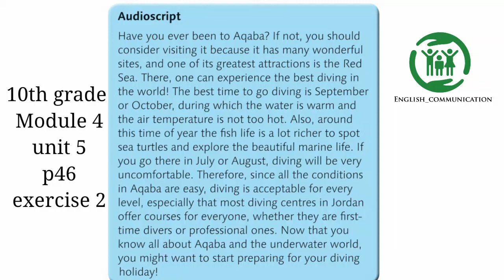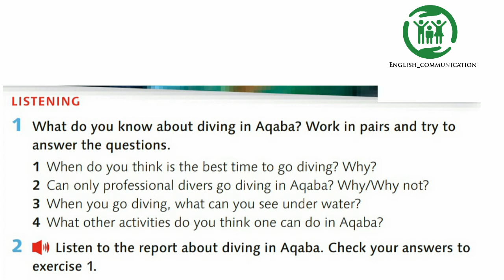الصف العاشرالمنهاج الأردني الوحدة الخامسة صفحة 46 تمرين 2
الصف العاشر المنهاج الأردني الوحدة الخامسة  صفحة 46 تمرين 2
10th grade
Module 4
Unit 5
Exploring wildlife
P 46
Exercise 2
0:00 المقدمة
0:03 P 46 Exercise 2
1:22 الأسئلة
1:35 الأجوبة
1:45 لطفاً اشترك بقناة اليوتيوب
Audioscript النص الصوتي
🔊🔊 Have you ever been to Aqaba? If not, you should consider visiting it because it has many wonderful sites, and one of its greatest attractions is the Red Sea. There, one can experience the best diving in the world! The best time to go diving is September or October, during which the water is warm and the air temperature is not too hot. Also, around this time of year the fish life is a lot richer to spot sea turtles and explore the beautiful marine life. If you go there in July or August, diving will be very uncomfortable. Therefore, since all the conditions in Aqaba are easy, diving is acceptable for every level, especially that most diving centres in Jordan offer courses for everyone, whether they are first- time divers or professional ones. Now that you know all about Aqaba and the underwater world you might want to start preparing for your diving holiday!🔊🔊

LISTENING🔊🔊
 1) What do you know about diving in Aqaba? 📚
Work in pairs and try to answer the questions. 📚
1) When do you think is the best time to go diving? Why? 📚
2) Can only professional divers go diving in Aqaba? Why/Why not?📚
3 )When you go diving, what can you see under water? 📚
4 )What other activities do you think one can do in Aqaba? 🔊🔊
الإصغاء ، الإستماع
 1) ماذا تعرف عن الغوص في العقبة؟ 📚
العمل في أزواج ومحاولة الإجابة على الأسئلة. 📚
1) متى تعتقد أنه أفضل وقت للذهاب للغوص؟ لماذا ا؟ 📚
2) هل يمكن للغواصين المحترفين فقط الغوص في العقبة؟ لماذا / لماذا لا؟
3) عندما تذهب للغوص ، ما الذي يمكنك رؤيته تحت الماء؟ 📚
4) ما هي الأنشطة الأخرى التي تعتقد أن بإمكان المرء القيام بها في العقبة؟ 🔊
Answers 1 The best time is in September or October because the water is warm and the air temperature is not too hot. 2 Anyone can go diving in Aqaba because there are courses for everyone 3 You can see marine life such as sea turtles. 4 Students' own answers .
الأجوبة📚 1 )أفضل وقت هو في سبتمبر أو أكتوبر لأن المياه دافئة ودرجة حرارة الهواء ليست ساخنة للغاية. 📚
2) يمكن لأي شخص أن يذهب للغوص في العقبة لأن هناك دورات للجميع.
 3) يمكنك أن ترى الحياة البحرية مثل السلاحف البحرية.
 4) إجابات الطلاب الخاصة .